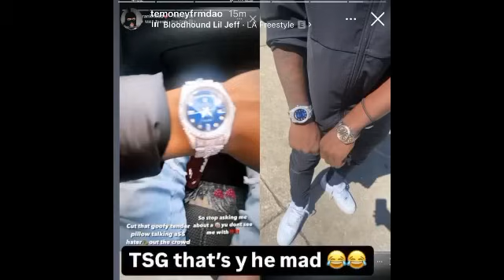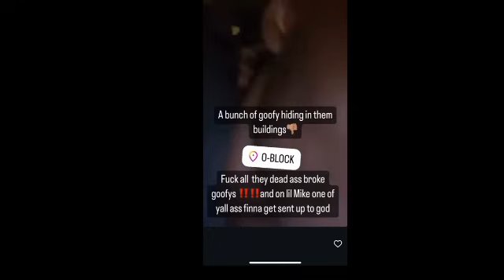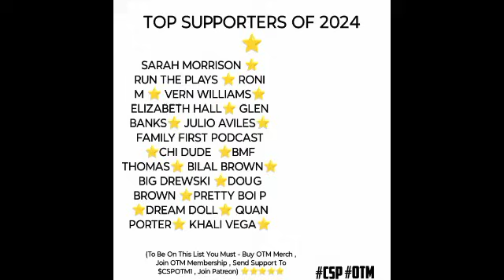55Th Finesse Oblock Gleesh Out $9K , Oblock Rob 55Th Juju For Chain | Lil Reese Accuser Still Lying